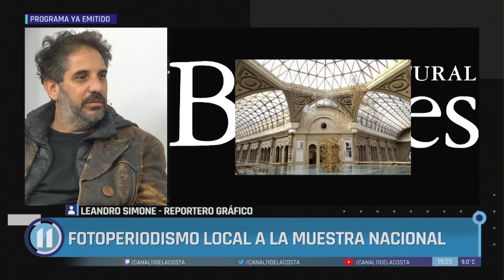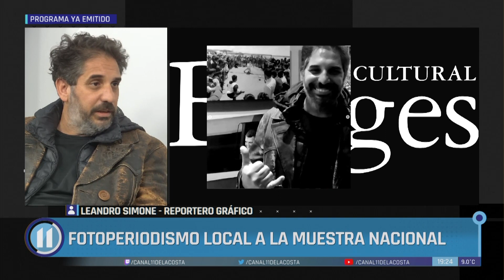Leandro Simone en la Muestra Anual de fotoperiodismo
El reportero gráfico fue seleccionado para la 34º Muestra Anual de de Fotoperiodismo Argentino que se realizó en el Centro Cultural Borges. Su imagen fue una de las más representativas del 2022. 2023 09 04   ENTREVISTA   Leandro Simone redes